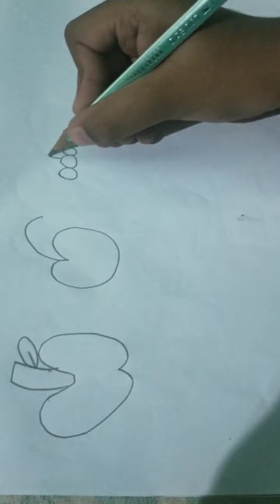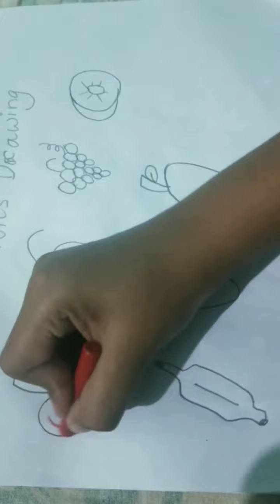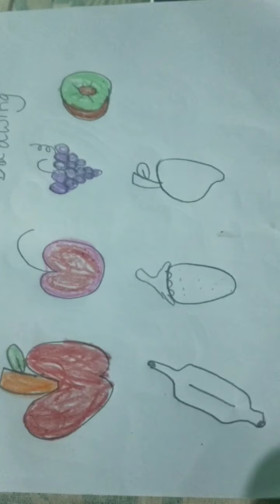How To Draw Fruits easy drawing for kids